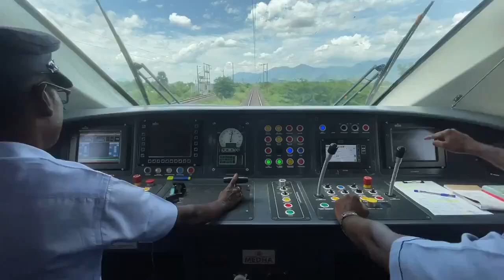மதுரை-பெங்களூரு வந்தே பாரத் எக்ஸ்பிரஸ் ரயில்.. இயற்கை எழில்மிகு கொடைரோட்டில்